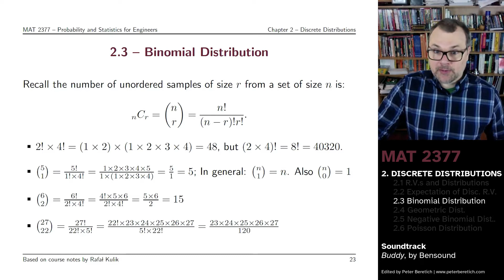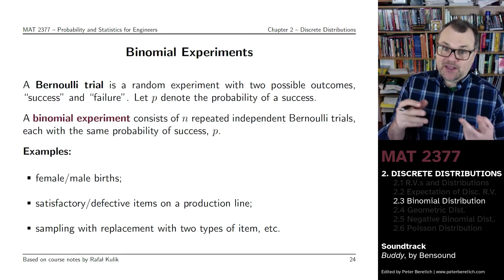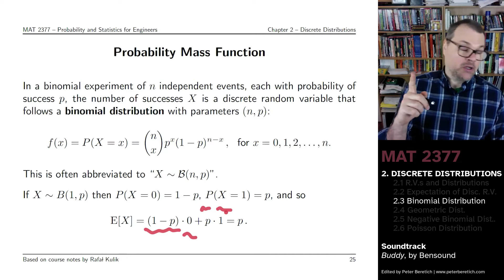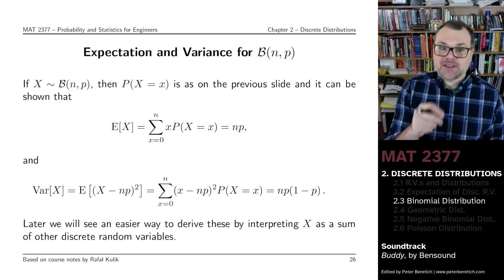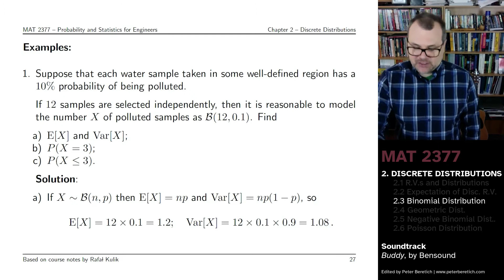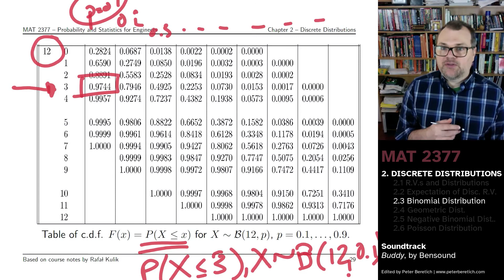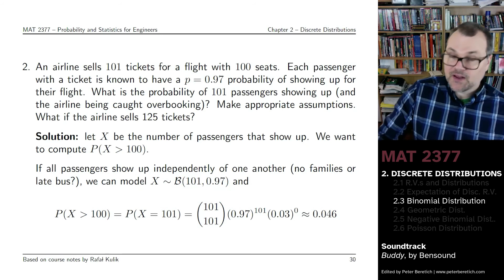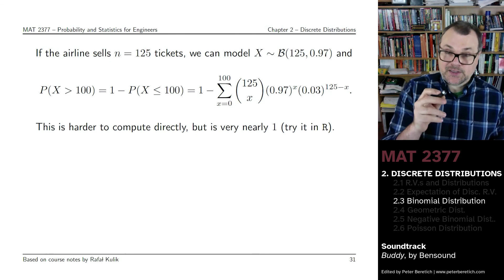MAT2377 - 2.3 - The Binomial Distribution (19:39)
Binomial Distribution